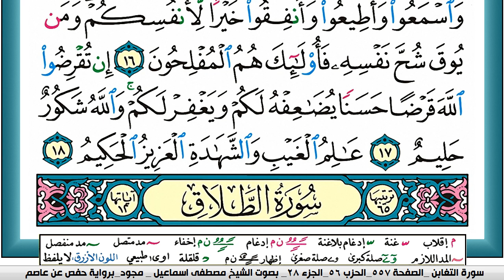سورة التغابن مكتوبة مصطفى اسماعيل مجود تسجيل الاذاعة المصرية | كنوز الهدى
الكلام الذي في الأسفل لغرض نشر المقطع فقط :

كنوز الهدى,
كنوز الهدي,
كنوز,
الهدى,
الهدي,
قران كريم
قرآن كريم
قرءان كريم
قران
قرآن
قرءان
القران الكريم
القرآن الكريم
القرءان الكريم
القران
القرآن
القرءان
mustafa ismail
مصطفى اسماعيل
k mustafa
Warsh 'An-Nafi'
KonoozAlhuda
konoozalhuda
konooz
Konooz Alhuda